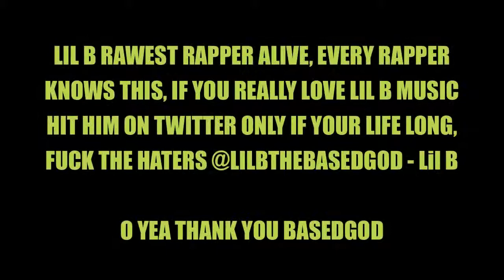Lil B - Where The Game Began (Music Video) [NEW 2012]